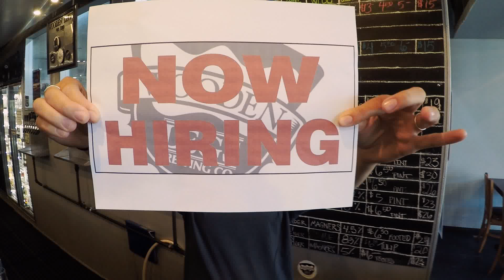Wooden Legs is Hiring! It's a great place to work, just ask Elissa!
Wooden Legs Brewing is now hiring for the Fall Semester! We are looking for individuals that have hospitality experience to become our newest pub-keeps. (Our version of craft beer bartenders). Part time day shifts available now. Must be 21 years of age. WLBC is a great place to work! Great Pay! Flexible scheduling! Great team members! AND once you become Beer Server Certified you get to brew your own beer! Apply today! or in person down at the pub.